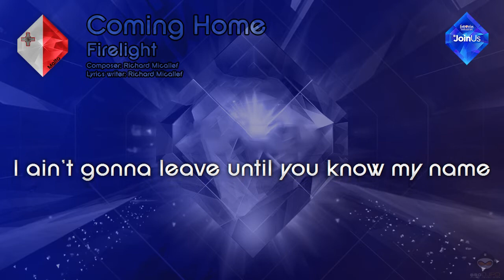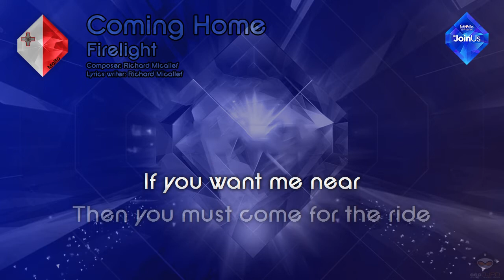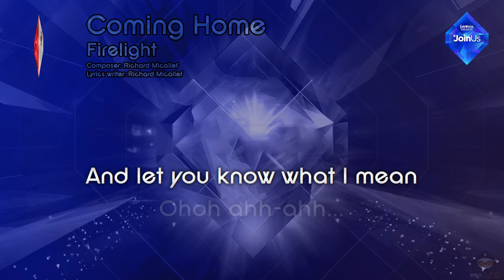Firelight - "Coming Home" (Malta) - [Karaoke version]